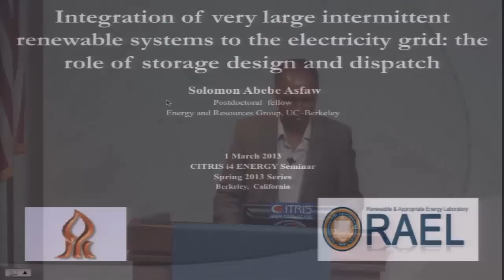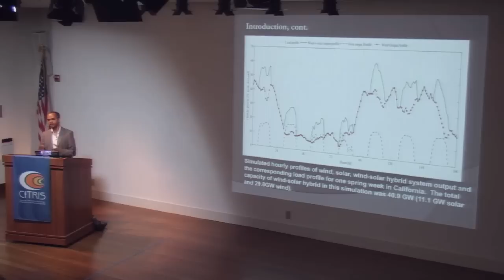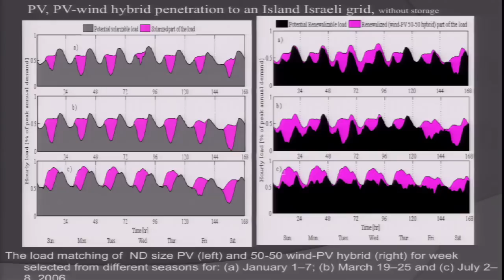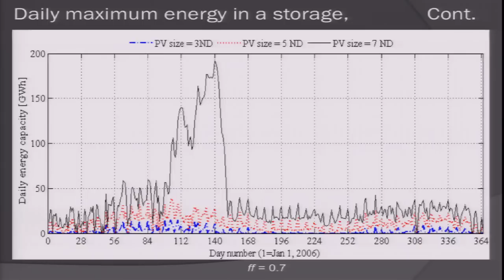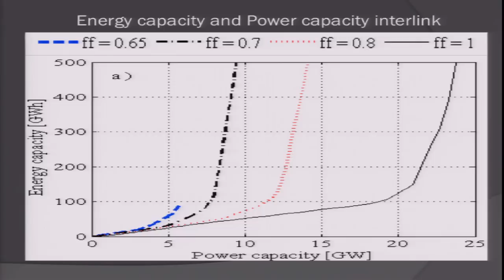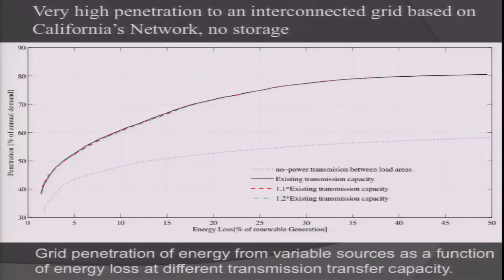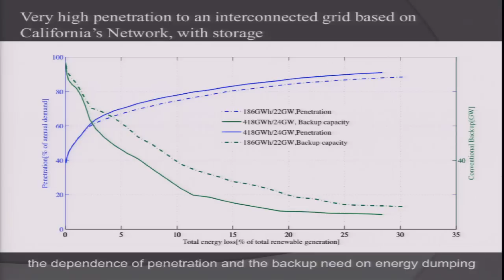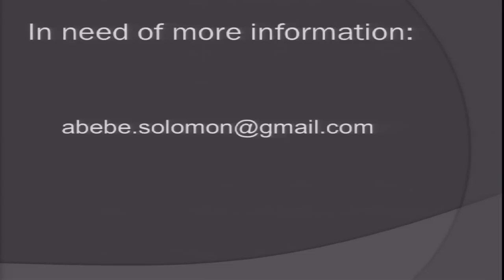Grid Integration of Intermittent Renewable Energy Resources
Speaker/Performer: Solomon Abebe Asfaw, UC Berkeley

Energy storages are expected to play a significant role in increasing grid penetration of intermittent renewable resources. In this presentation, I will show that -, based on various hourly simulations,- storage design and dispatch plays a significant role in our ability to transition to a grid that can accommodate very large intermittent renewable systems. First, I will describe the result of an hourly simulation performed for an island Israeli grid. This will be followed by a brief discussion of the case of an interconnected grid using an hourly load data and the corresponding simulated wind and solar output for the state of California. This study shows that to design such a grid, we will be required to consider a new operational policy. In this talk, I will also discuss other complications related to designing such a power grid.

Solomon Abebe Asfaw received his undergraduate degree in Physics from Bahir Dar University, Bahir Dar, Ethiopia; an M.Sc. degree in Physics from the Norwegian University of Science and Technology, Trondheim, Norway; a second M.Sc. and PhD degree specializing in energy system modeling from Ben-Gurion University of the Negev, Sede Boqer, Israel. He was a recipient of the 2010 wolf prize for outstanding PhD students in Israeli Universities. He is currently a postdoctoral fellow at University of California - Berkeley.

Solomon's research interests include: very high grid penetration of intermittent renewable energy resources (Solar and Wind) with and without energy storage; the role of storage design and dispatch; long term planning of power grid, etc. His findings have been published in peer-reviewed journals, as book chapters, and conference proceedings.